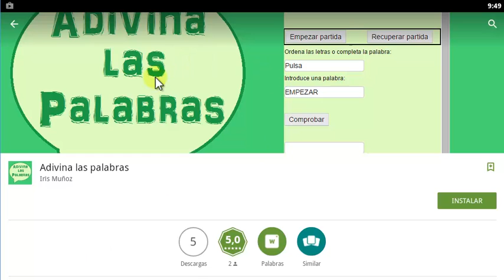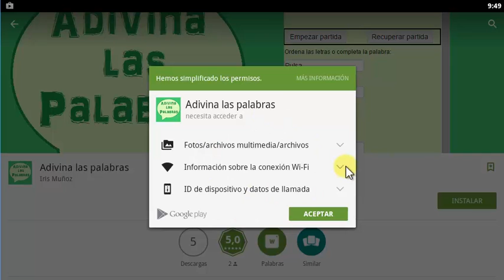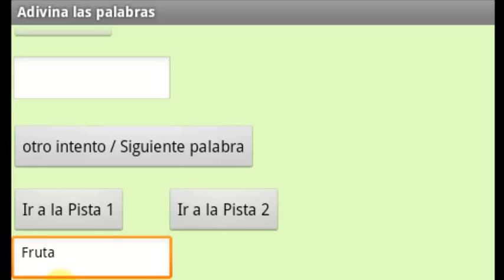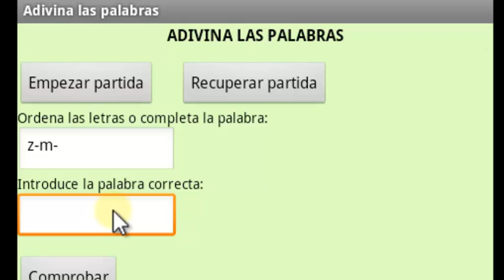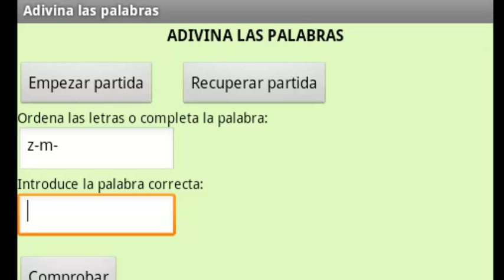Mi juego Adivina las palabras para Moviles y tablets Android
Os presento un juego para moviles y tablets android, espero que lo probeis y me comenteis que os parece. Es sencillo :). Gracias

Nuestro Instagram es: teodorusmaximus